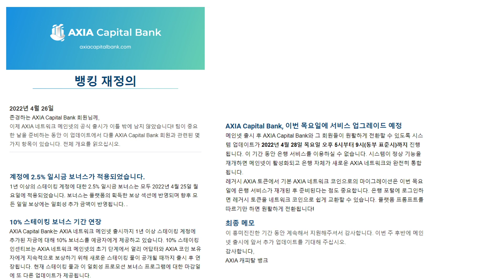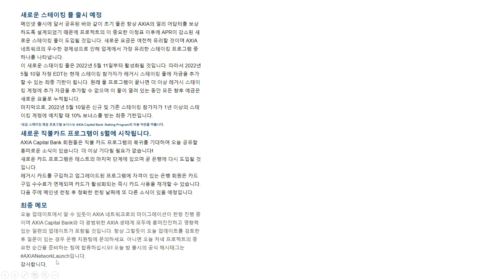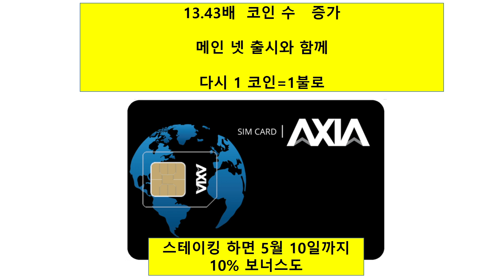{악시아 코인} - 13.43 의 배율로 액면 분할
다음주에 본격 메인 넷 출시로..다시 시장에...